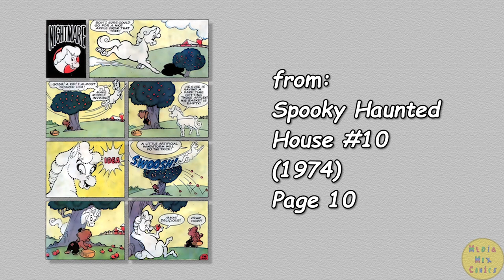A Harvey Comics 1 Page Story #225 Nightmare